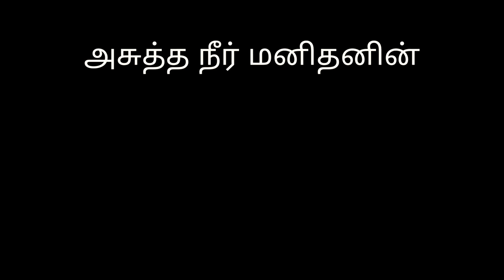MUDIVU_ SHORT FILM | A FLIM BY_YASOTH KUMAR | @DIRO PHOTOGRAPHY | AKASH. D | R.DIROSHAN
((𝐁𝐋𝐔𝐄🖊️𝐏𝐄𝐍))
Presents...

The 3ed project. 📽️

    [ᴛʜᴇ ʜᴜᴍᴀɴ ᴇʀʀᴏʀ]

DIRECTION | STORY | SCREEN PLAY-
     𝙎𝙆 𝙔𝘼𝙎𝙊𝙏𝙃

EDITING-
    𝘿𝙄𝙍𝙊 𝙋𝙃𝙊𝙏𝙊𝙂𝙍𝘼𝙋𝙃𝙔.
ACTORS-
    𝘿.𝘼𝙆𝘼𝙎𝙃 | 𝘿𝙄𝙍𝙊.𝙍

Release  this YouTube chanal-